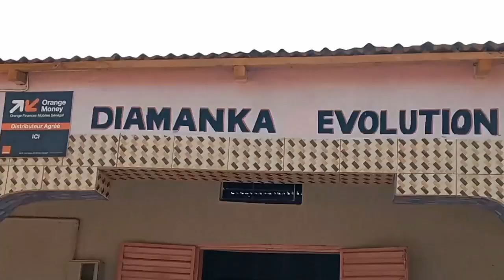3ATV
MOISE COMEDIE PARTIE 5. Meilleure comédie dans le monde. Affaire de coronavuris.